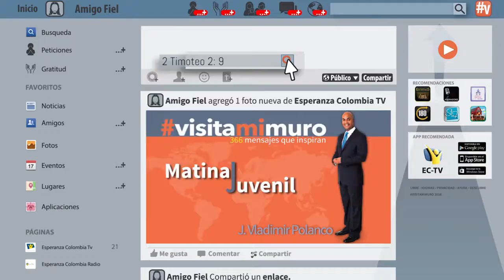VisitaMiMuro 18 Noviembre La meta de William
«Por causa del evangelio soporto sufrimientos, incluso el estar encadenado como un criminal; pero la palabra de Dios no está encadenada» (2 Timoteo 2: 9).